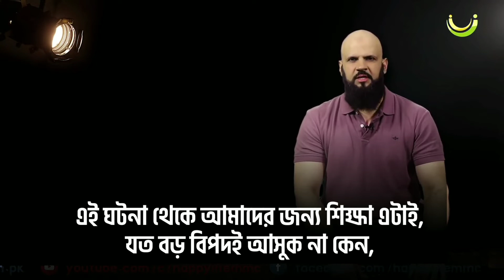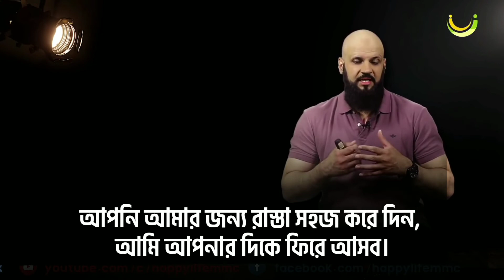আল্লাহর সাথে গোপনে দুয়ার অভ্যাস তৈরি করা || পর্ব ৩ || আর দেখব না পর্ণ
• আল্লাহর সাথে গোপনে দুয়ার অভ্যাস তৈরি করা
• পর্ব ৩
• আর দেখব না পর্ণ

Paid Promotion: 3:03
"এখন যৌবন যার" বইটি অর্ডার করতে:
ওয়াফিলাইফ লিঙ্ক-

Paid Promotion: 3:08
• স্বল্পমূল্যে ইসলামিক বই কিনতে যোগাযোগ করুন।
“Muwahhidah Bookshop”